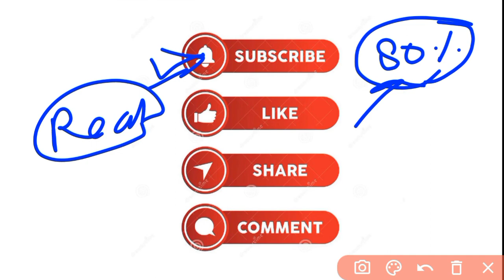Forest guard result, medical, document varification all news, forest guard medical notice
अब तो आपका विश्वास बढ़ेगा, 100% Authentic news, upsssc exams, uppcl exams, forest guard, van daroga

82 marks, फिर भी नहीं हुआ shortlist, up lekhpal court case, lekhpal case, lekhpal news

lekhpal court case update, lekhpal news, lekhpal latest news, lekhpal cut off, up lekhpal exam

लेखपाल का भविष्य आज होगा तय, lekhpal court case update, lekhpal result, lekhpal latest news,

सचिव जी ने Result को लेकर क्या कहा😍|up lekhpal exam 2022|, lekhpal result, lekhpal news

अब कितना होगा लेखपाल का cut-off,लेखपाल Cut-off,|up lekhpal exam 2022|, lekhpal cut off, lekhpal news

Video like करना ना भूलियेगा...
और दोस्तों को भी बुला लो यही.. कहाँ इधर उधर परेशान होते रहेंगे वो..

Court निर्णय से किसको मिलेगा फ़ायदा, lekhpal court case update, lekhpal result, lekhpal latest news

कहीं खुशी,कहीं गम, lekhpal court case update, lekhpal news, lekhpal latest news, lekhpal update

इंतज़ार की घड़ी खत्म होने वाली हैं 🥰🥰, lekhpal court case Update, lekhpal news, lekhpal result

लेखपाल कोर्ट केस का official update, lekhpal court case update, lekhpal news, lekhpal latest news

 court case update, up lekhpal exam, lekhpal news, lekhpal exam update, lekhpal cut off video
Lekhpal Exam high court update, 1 प्रश्न पर लगा आपत्ति, lekhpal exam update, lekhpal result , news
lekhpal news
lekhpal court case
lekhpal exam news
up lekhpal exam
lekhpal exam latest update
lekhpal exam court case

lekhpal cut off | up lekhpal cut off video | lekhpal update, lekhpal news, up lekhpal cheating
up lekhpal update
up lekhpal cut off video
cheating ke baad kya hogi lekhpal ki cut off
lekhpal cheating
lekhpal re-exam

Lekhpal cheating की सच्चाई | Up Lekhpal news | up lekhpal cut off, up lekhpal news, lekhpal exam
लेखपाल मे 15000 संदिग्ध 😭 | Up lekhpal news | lekhpal cheating, lekhpal cut off, up lekhpal.
up lekhpal me 15000 sandigdh
up lekhapal ms hua cheating
up lekhpal cheating
up lekhpal news
up lekhpal braking news
up lekhpal
lekhpal cheating
lekhpal cheating news
breaking news

kitne logo ke marks ghate?
kitne logo ke marks km hue?
कितने लोगो के नंबर कम हुए?
मेरे कितने marks हैं?
final answer key ke baad mere marksm
up lekhpal result kb tk aayega?
up lekhpal final answer key
what will be expected cut off of up lekhpal?
up lekhpal me seat kitni hai
up lekhpal me reservastion wise seats
up lekhpal ab aage ki rah
up lekhpal ab aage kya kre
up lekhpal me ab kya hoga

up lekhpal up lekhpal result, up lekhpal revised answer key, lekhpal news, lekhpal latest news, expected cut off
my score, up lekhpal latest news,up lekhpal